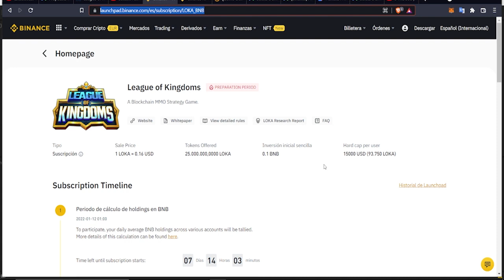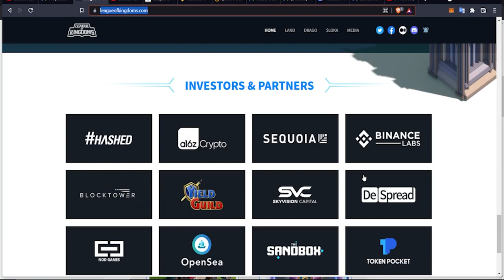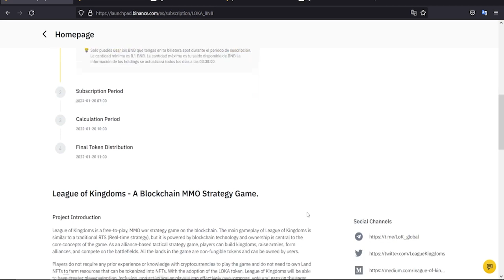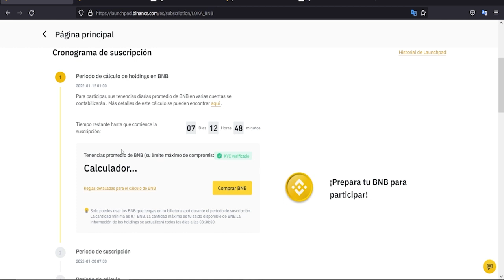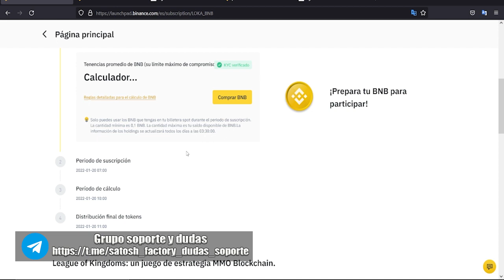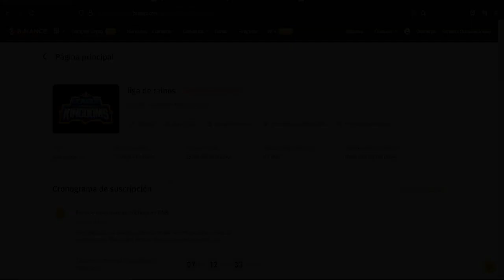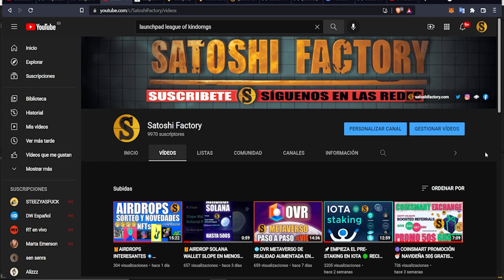⚔️LEAGUE OF KINGDOMS NUEVO LAUNCHPAD 🟡BINANCE | EL AGE OF EMPIRES EN BLOCKCHAIN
Binance lanza el juego play to earn League of Kingdoms en la sección de Launchpad, te explicamos paso a paso como participar y llevarte los tokens (LOKA) de forma sencilla.